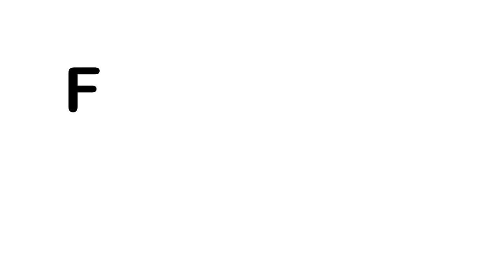F.i.l.m - Blending Guide